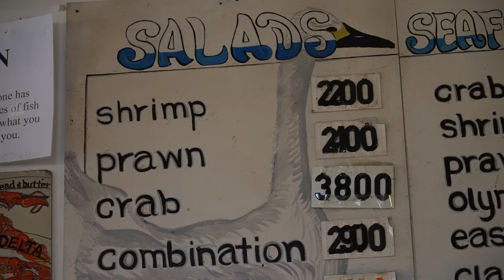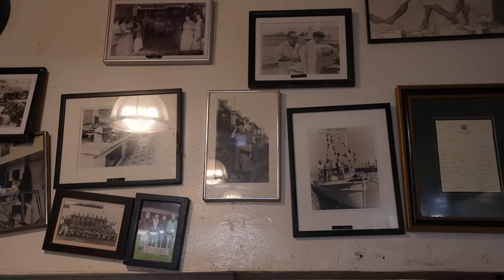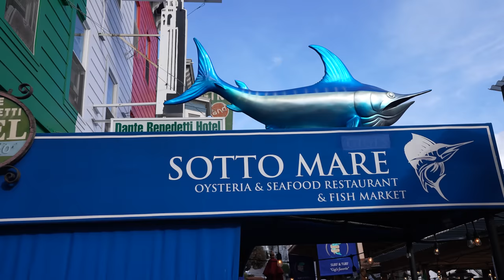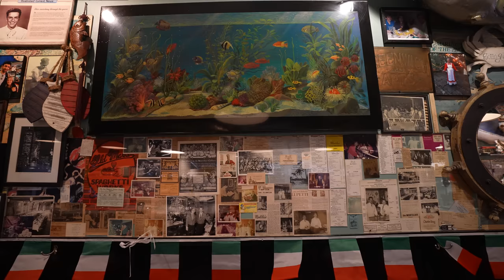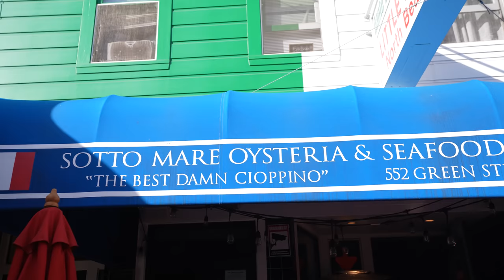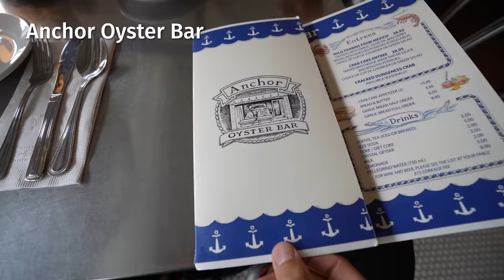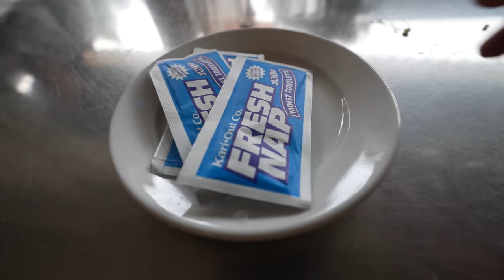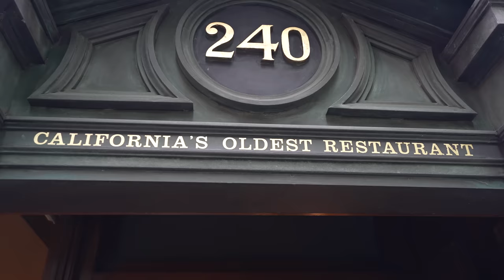Oldest Restaurant in California!! SAN FRANCISCO FOOD TOUR + Huge Seafood Bowl!!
SAN FRANCISCO - Welcome to the beautiful city of San Francisco, California on the west coast of the United States. It’s one of the most beautiful cities in the US and it has a rich history of food. Today, we’re going on a classic, heritage food tour of San Francisco, where we’re going to eat at some of the oldest and best restaurants in the city. We’ll be eating huge amounts of cioppino, a fisher’s seafood stew that was invented in San Francisco!

Swan Oyster Depot Total price - $109.50 - First up on this food tour we headed to the legendary Swan Oyster Depot, easily one of the top restaurants I was looking forward to eating at in all of SF. It’s like taking a step back in time from the moment you step in. It’s all seafood bar counter style, fresh, and whatever is in season. I tried a bunch of different dishes, including a Crab Louie (another dish invented in San Francisco), plus smoked salmon on sourdough, chowder, shrimp cocktail, Sicilian sashimi, and crab backs. What a meal and what a way to start off this ultimate San Francisco food tour.

Sotto Mare - Next we headed over to Sotto Mare, an Italian American restaurant serving seafood and local dishes. Among their list of dishes, no one goes to Sotto Mare without ordering their cioppino, an Italian American seafood medley with tomatoes and white wine and plenty of garlic. It’s the signature dish of San Francisco, and you can’t visit without trying it.

Anchor Oyster Bar - Total price - $136.29 - One of my personal favorite restaurants in San Francisco is Anchor Oyster Bar, where they again specialize in both oysters and cioppino. I ordered a nice tray of oysters to begin with, and finished with a huge bowl of cioppino. To me, this is the gold standard - a beautiful tomato broth that’s not too heavy and not too light, accented with herbs and spices, and a huge variety of seafood. An amazing meal.

Tadich Grill - Total price - $129.26 - Finally to complete this San Francisco food tour we headed to Tadich Grill in downtown. Dating back to 1849, it’s not only the oldest restaurant in SF, but the oldest restaurant in California! It’s absolutely classic from the moment you walk in, huge wooden bar counter, high saloon style ceiling, and waiters in white coats. I tried a number of dishes including, you guessed it - cioppino. But the real winner here for me were the local sand dabs.

And that wraps up this ultimate food tour in San Francisco!